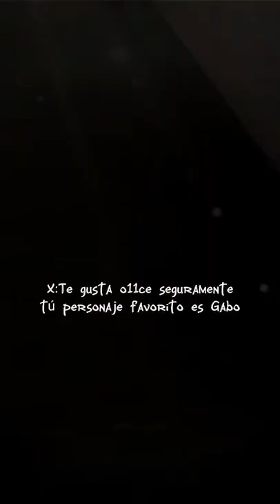X: Te gusta o11ce seguramente tú personaje favorito es Gabo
créditos al dueño